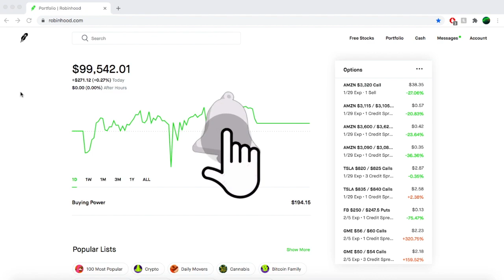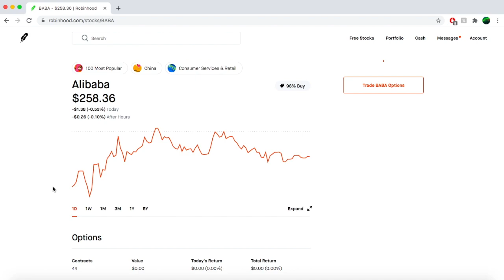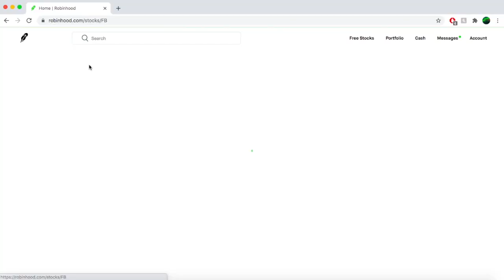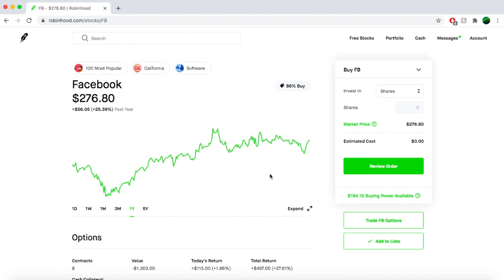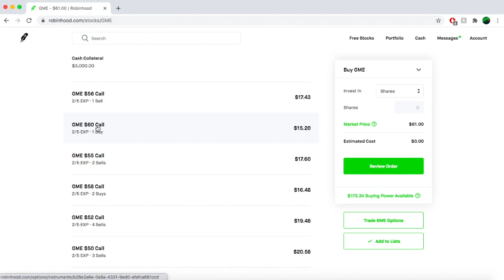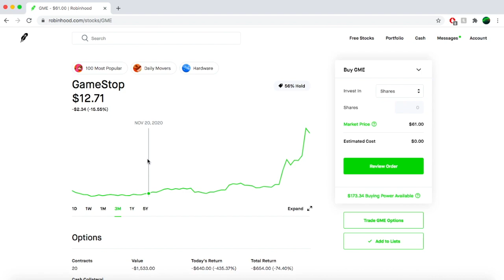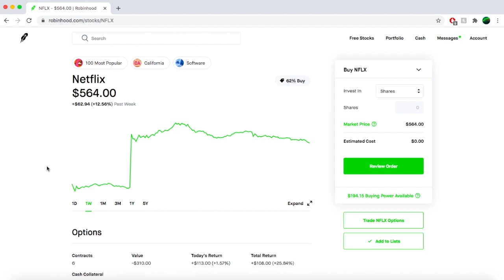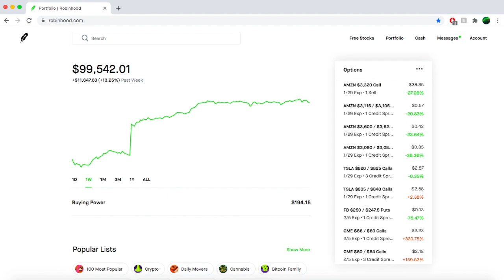My Top 3 Long and Short Positions(Over 100k Worth)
Let me know what you think about my positions and let me know what are your top stocks?